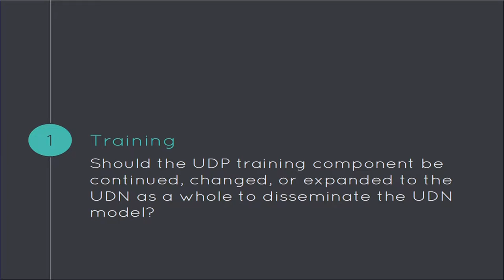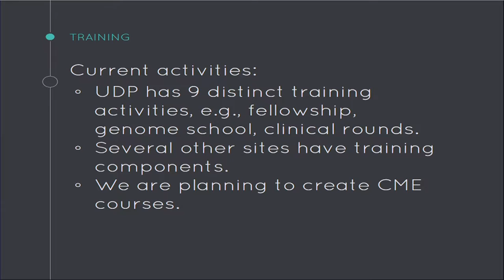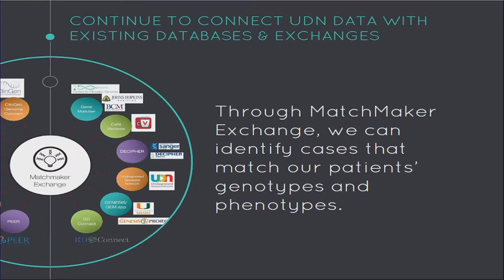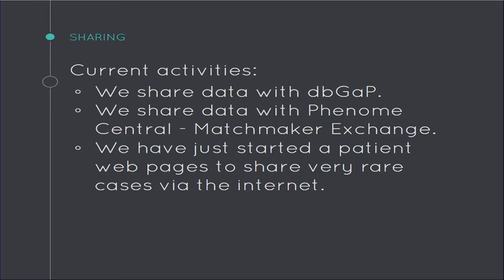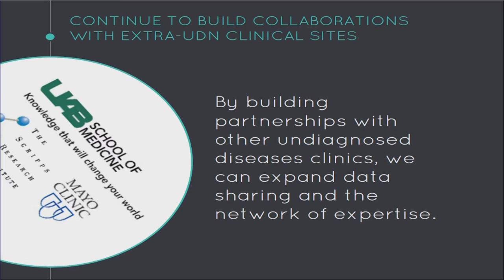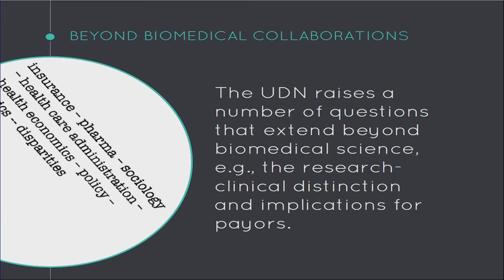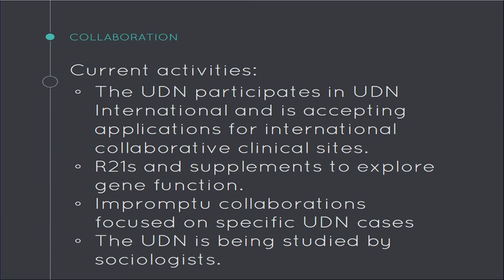Training, Sharing and Collaboration: UDN Perspective - Rachel Ramoni